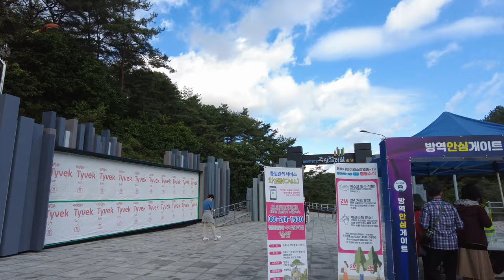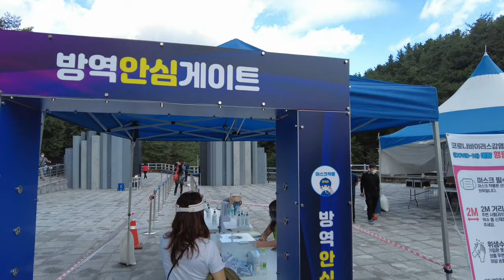Cheolwon SOONDAM VALLEY Jandari-gil WALK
- View on map

- 4K Walking in Seoul
- Dulle-gil, Promenade, Walking path
- Uncut & raw footage No talk, Just Walk

Camera: DJI OSMO Porket mini 2
Mic: DJI OSMO Porket mini 2 surround

Hello?
👋 I made a page here.Walk through Seoul silently. show it as it is
Now a cup of coffee will give me strength